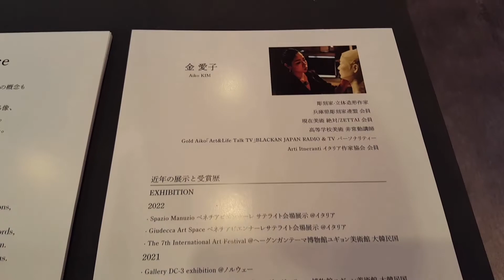ANY Kobe 2022 But Art Exhibitionに行ってみた‼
ANY KOBE with Art 2022　♫街なか散歩アートフェス♫
【期間】：  9/23ー10/10
【周遊チケット】： ¥3000　前売¥2700
ローソンチケット(Ｌコード：55061)